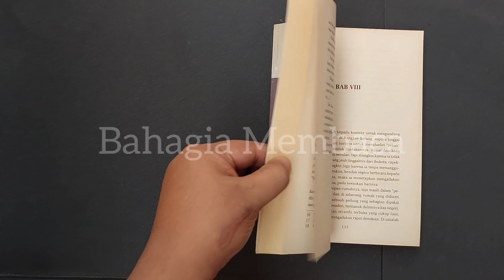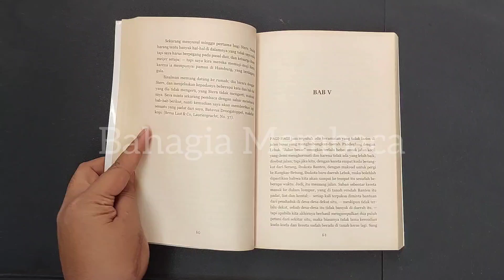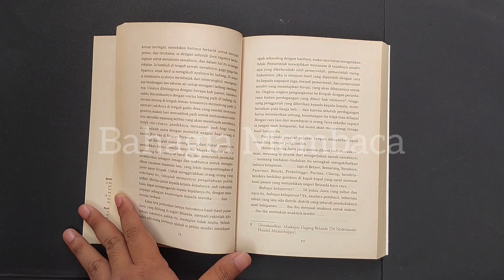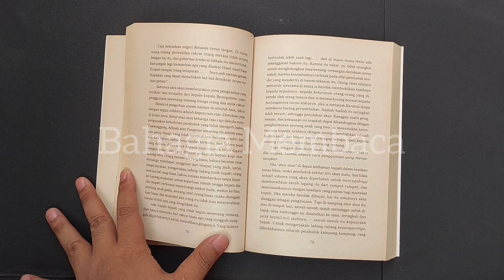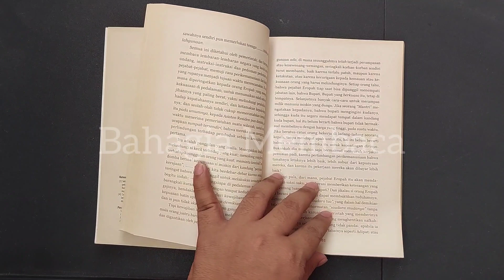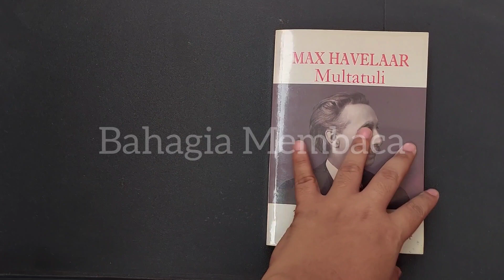Max Havelaar | Episode 5 | Multatuli | Novel